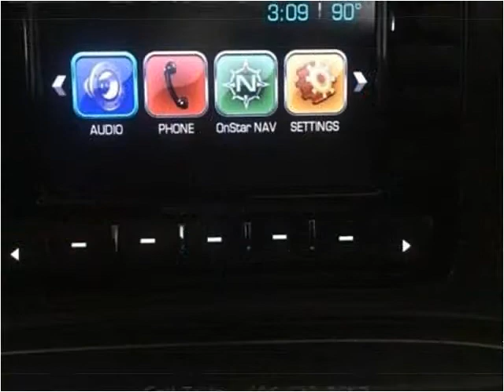2015 Chevrolet Silverado 1500 Used Cars Corbin KY